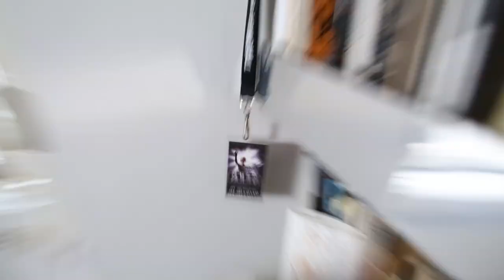Hal Prince Reflects on Hits, Flops, Luck & Bringing PRINCE OF BROADWAY to the Stage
Theatrical icon Harold "Hal" Prince sits with Imogen Lloyd Webber and reflects on his legendary career including working with Stephen Sondheim and bringing CABARET, EVITA, PHANTOM and PRINCE OF BROADWAY to the stage.